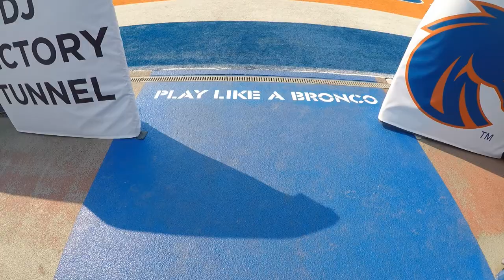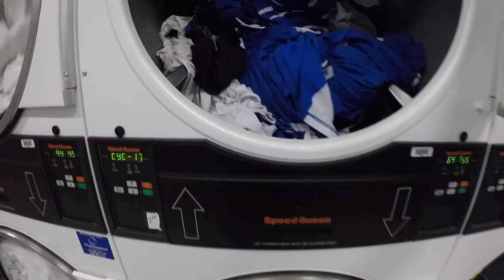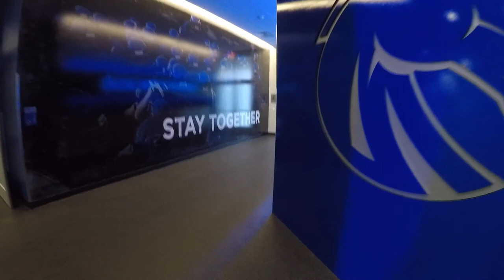Boise State Football 2017 (EQ Life)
The life of being an equipment manager for the Boise State Broncos during the 2017 season. Shot 100% on GoPro Hero 5.